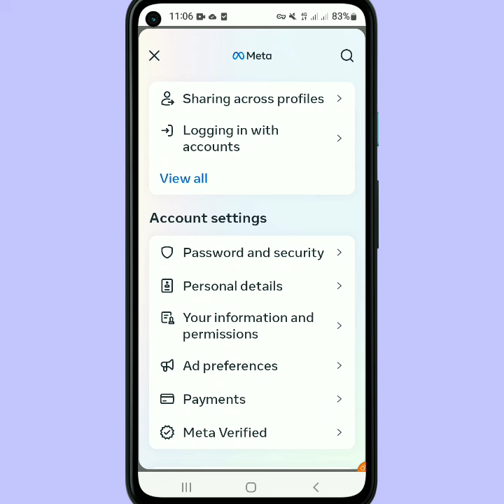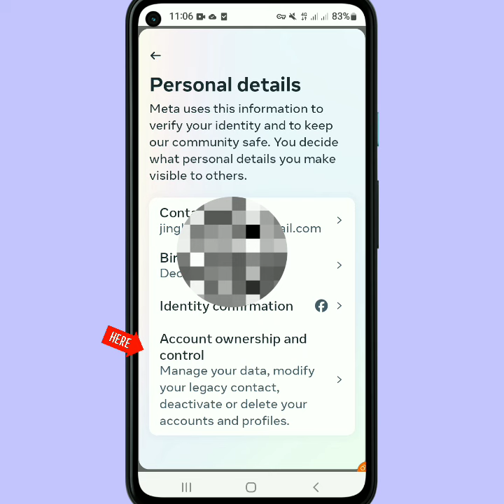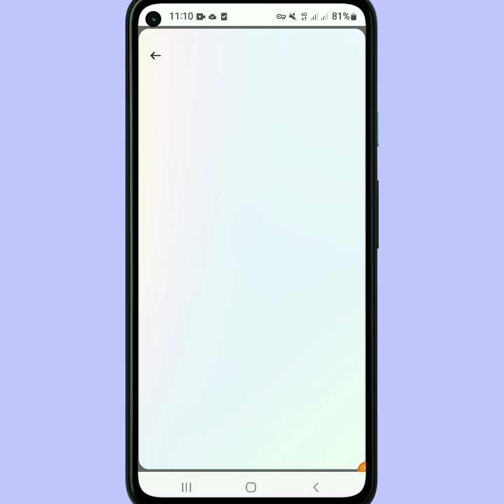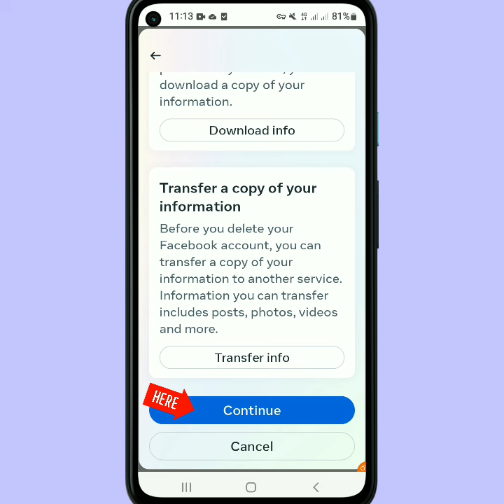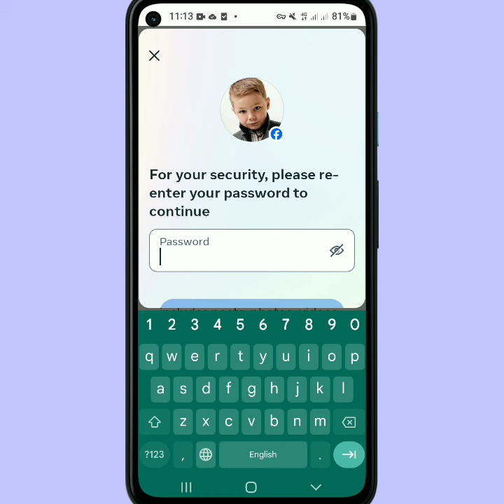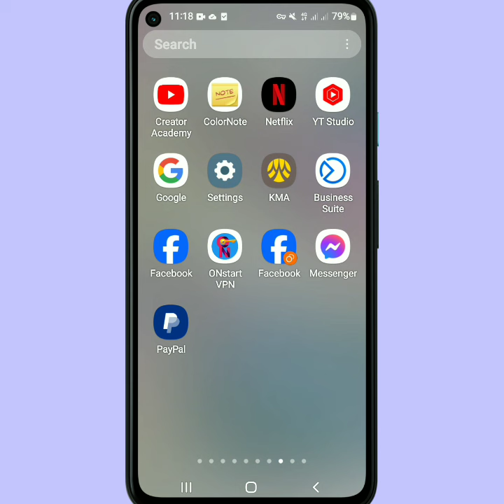facebookအကောင့်အပြီးဖျက်နည်း|How to delete facebook account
facebookအကောင့်အပြီးဖျက်နည်း
How delete facebook account permanently 2024